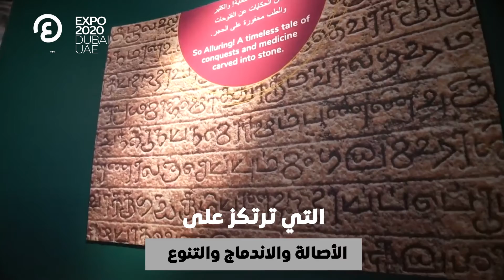سيريلانكا تستقبل زوار إكسبو بـ الشاي السيلاني